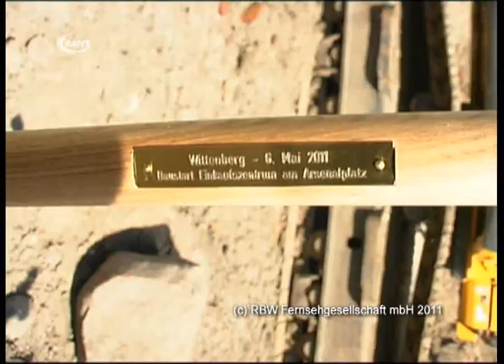Startschuss für Wittenberger Einkaufszentrum - RAN1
Auf dem Arsenalplatz in Lutherstadt Wittenberg hat man in den nächsten Monaten viel vor. Schon vor der Finanzkrise war man dabei, die Vorbereitungen für den Bau eines Einkaufszentrums zu treffen, hatte hier aber auch mit einigen Hürden zu kämpfen. Nun tut sich endlich was - vor wenigen Tagen fiel der Startschuss für die Bauarbeiten.